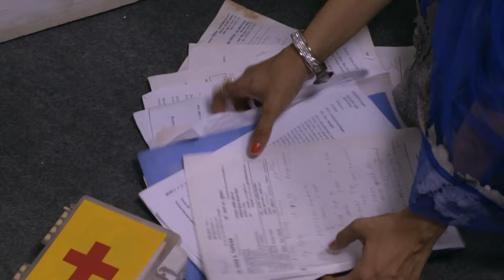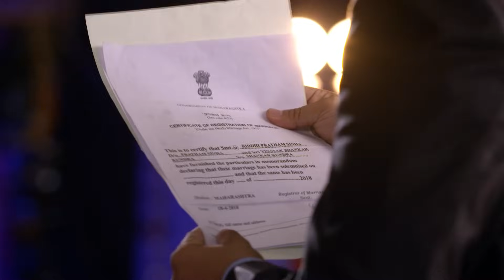Siddhivinayak | Ep.134 | Vin को देने शॉक Manjari ने चली चाबियों की चाल | Full Episode | AND TV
Show Name : Siddhivinayak
Producer/Star Cast : vinayak kundra,Sidhi Joshi
Episode No : 134